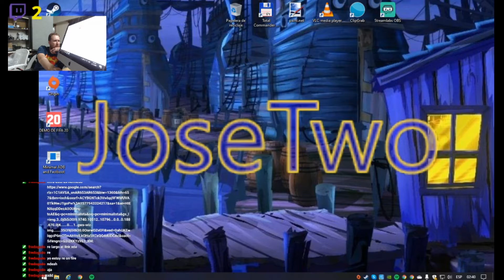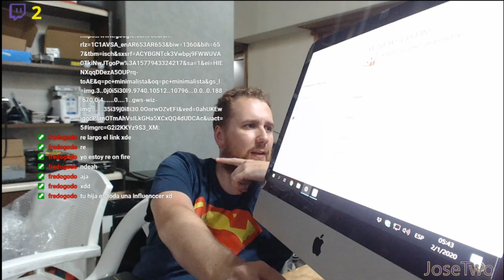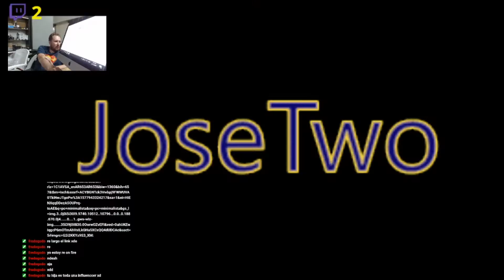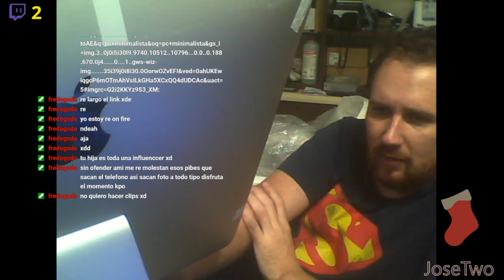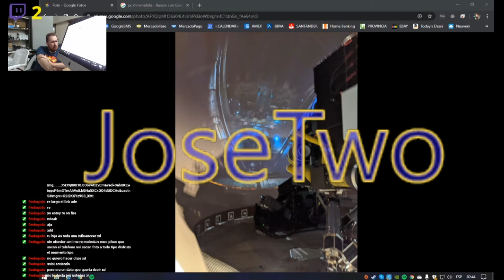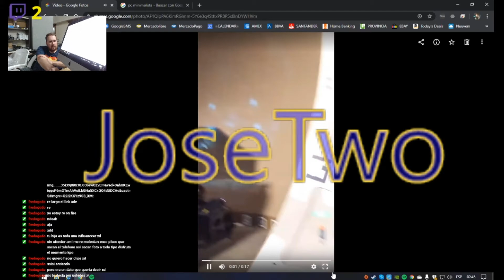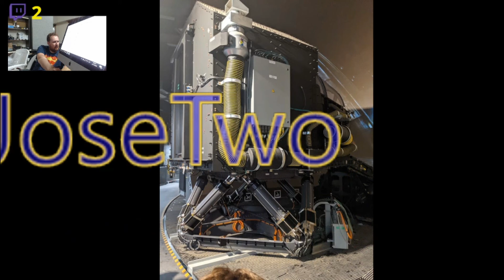👉Walt Disney World SALE MAL🥺 Star Wars🚀Smuggler's Run Ride FALLÓ💔!, IMÁGENES📷 VIDEO📽EXCLUSIVO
Disney World SALE MAL!!! star wars smuggler's run ride FALLA!, IMÁGENES EXCLUSIVAS 2020.

El video es parte de las transmisiones de mi canal de Twitch
FUE GRABADO EN DICIEMBRE DEL 2019, LUEGO DE VIVIR UNA FALLA EN UNO DE LAS ATRACCIONES NUEVAS DE STAR WARS DEL PARQUE DISNEY HOLLYWOOD STUDIOS.  NADIE SUFRIÓ NINGÚN DAÑO Y SOLO DEJO DE FUNCIONAR EL SIMULADOR. PERO DEBIMOS SER SACADOS POR PERSONAL DEL PARQUE POR LA PUERTA TRASERA Y COMO ELLOS DICEN "ROMPER LA MAGIA". SI PASO... ES PORQUE PUEDE SUCEDER!!